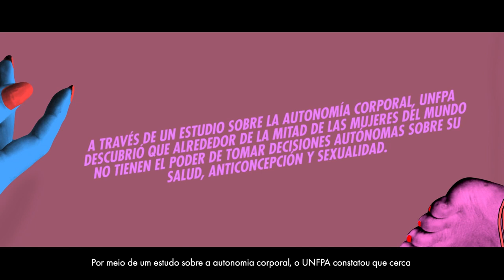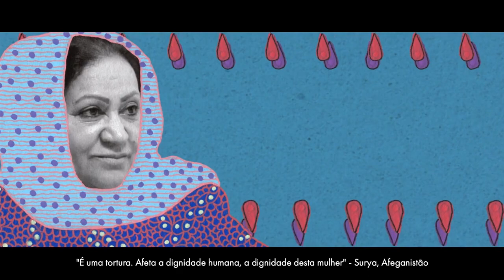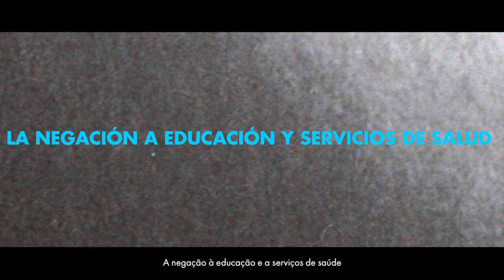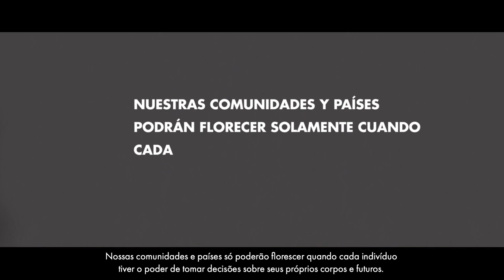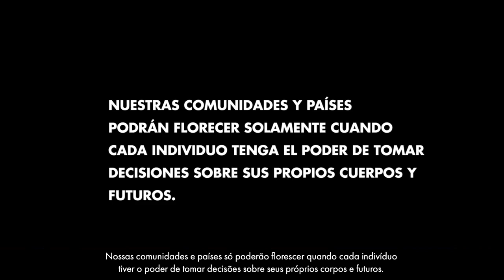MeuCorpoMePertence: O que é autonomia corporal?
Autonomia corporal significa ter o poder e a capacidade para fazer escolhas sobre nossos corpos e futuros, sem medo de violência ou coerção.

Este é um direito humano básico, no entanto, tragicamente, esse direito tem sido violado todos os dias.

Meu corpo me pertence: Reivindicando o direito à autonomia e à autodeterminação